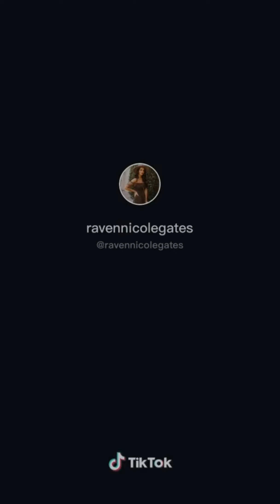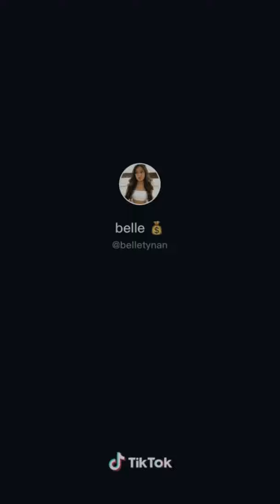BEST TIKTOK COMPILATION WIPE IT DOWN CHALLENGE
wipe it down challenge,
tiktok transition,
viral tiktok videos,
trending tiktok videos,

Please join PJ Azurin Team Tugtugan Channel Membership to get access to exclusive perks, badges, emojis, shout outs, performance, special videos and tutorials: